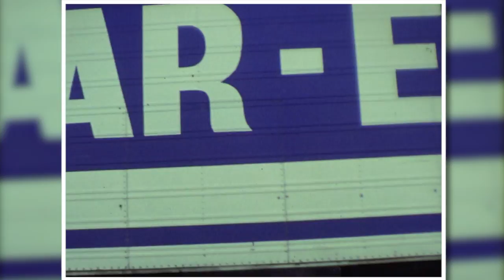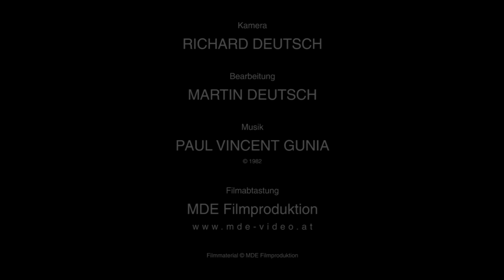Auf Achse - "Making Of", Part 1 (Super 8)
aus dem Privatarchiv von Produktionsleiter Richard Deutsch
das Material entstand 1982 während der Dreharbeiten zu Staffel 2 Folgen 20 - 23
Filmtransfer Super 8 nach Digital von MDE Filmproduktion
from the archives of Executive Producer Richard Deutsch
the footage was taken 1982 during the shooting of Season 2 Ep. 20 - 23
filmtransfer Super 8 to Digital by MDE Filmproduction